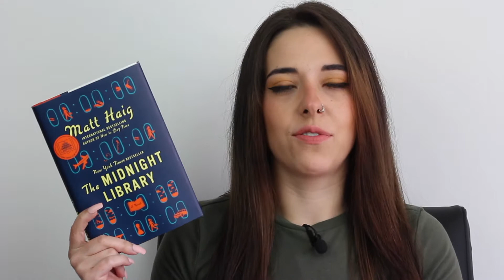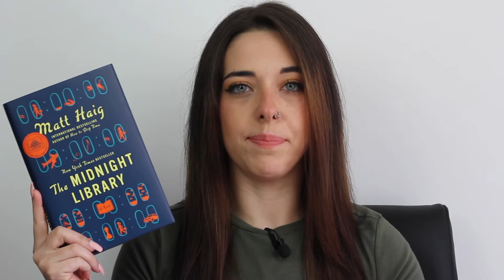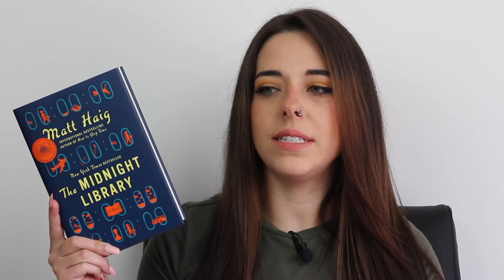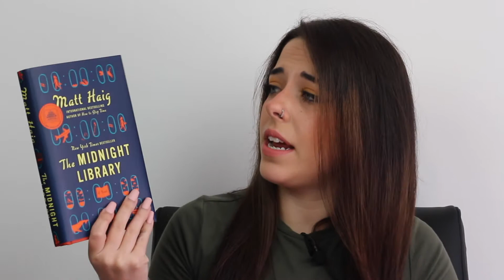Matt Haig Midnight Library | Good Morning America Book Club Review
Check out this video for a spoiler free review of The Midnight Library by Matt Haig. The Midnight Library is a part of the Good Morning America Book Club, but is it really worth being there? 🤔